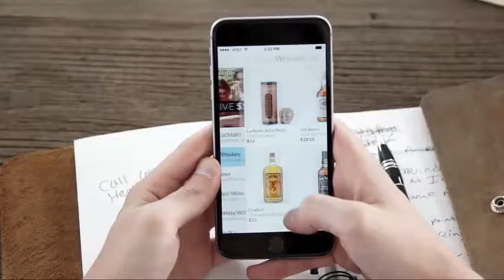Vintage Water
DELIVERING WINES , BEER AND SPIRITS.